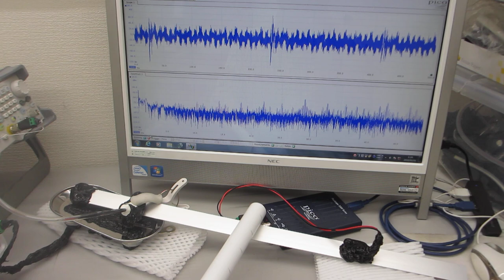超音波の非線形振動現象をコントロールする実験（超音波システム研究所）